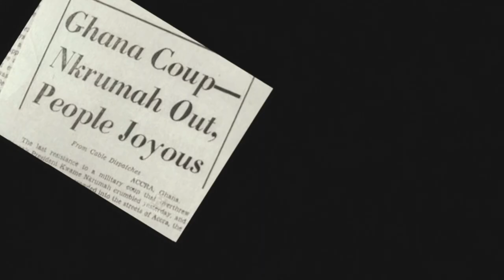Pat Thomas (The Golden Voice of Africa) - Highlife Legend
We had the privilege of sitting down with the Legendary Pat Thomas 'Golden Voice of Africa'  in his beautiful home in Accra. Uncle Pat shared how his career started, who challenged him to start utilizing his voice more and so much more great nuggets of history and knowledge.
We hope you enjoy listening in to his stories and learning about Highlife history as much as we did.

Credits
Talent: Pat Thomas
Producer: Caro Ohema
Creative Direction: Caro Ohema & Adotey Lomotey
DOP: Adotey Lomotey
Photography: Kwaku Opoku
Post Production: Adotey Lomotey
Soundtrack: Nee Mantse

A digital archive dedicated to preserving and re-telling the rich and diverse history of Highlife Music and its legacy.

The heart behind An Ode to Highlife (AOTH) stems from a simple desire to preserve and re-tell the rich and diverse history of Highlife Music. Highlife is at the heart of what makes Ghanaian music what it is today and so it deserves to be preserved and documented as an integral part of Ghanaian culture past, present and future. We also believe that in preserving and re-telling the history of Highlife Music, we can educate, and inspire the younger generations, whilst taking our older generations back to such nostalgic times.